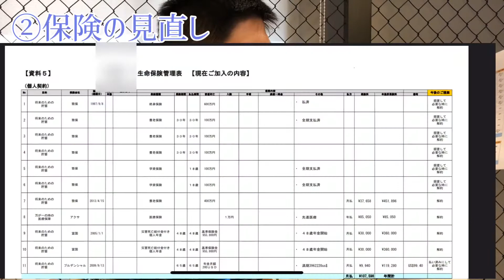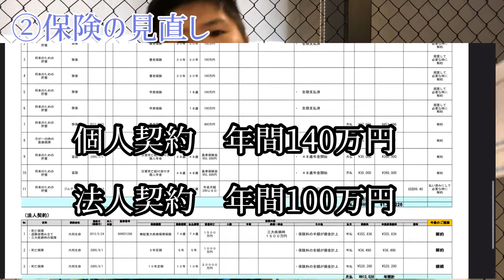HATASHIAI流！中小企業向け資金繰り改善法とは！？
中小企業様必見！
HATASHIAI代表の古賀が資金繰り改善について解説！
運営：㈱ライフサポート　代表取締役　古賀 真人
保険会社の営業職として数々の表彰を総なめするトップセールスマン。2011年に独立。
ホリエモンさんの一言から格闘技未経験でもリングに上がれる
「HATASHIAI」という異”業"種格闘技イベントの選手、運営代表をこなす。
トップセールスマンの営業力をいかし、数々のBIGマッチを実現。
箕輪康介VS水道橋博士
YouTuberエドvs元青汁王子三崎優太❗️
天才同士の口喧嘩ﾊﾞﾄﾙ　ゆたぼんVS箕輪厚介　などなど
営業力、実行力は、あのホリエモンこと堀江貴文氏にも推薦コメントをいただいております。
楽しいことが大好きで、大笑いを仕事にしていくことに命がけ！！
これからも世の中を盛り上げる活動をしていきます！
動画がよかったなと感じて頂けましたら高評価を押してください！皆様に大笑いとお役に立つ情報をお届けするべく参考にさせて頂きます！
◆目次
1:35～【3つのポイント】
2:28～【ポイント①】融資
3:27～【ポイント②】保険の見直し
6:24～【ポイント③】保険の解約よりも効果が期待できること
◆HATASHIAIファンクラブをスタートしました！
月額990円の オンラインサロン です！
HATASHIAIの企画、運用を一緒にしましょう＾＾
決済くださった後に、
こちらのグループに入ってただき活動スタートです！
◆HATASHIAI公式SNSにもぜひ遊びに来てください。
◆お仕事、イベント等のご依頼はこちらまでよろしくお願いいたします。